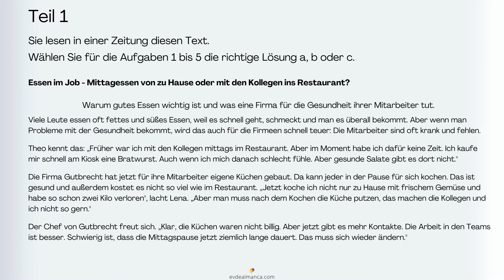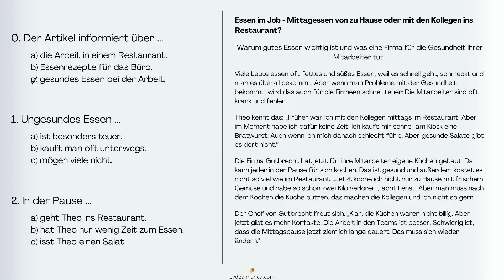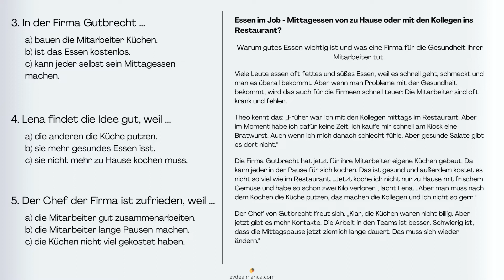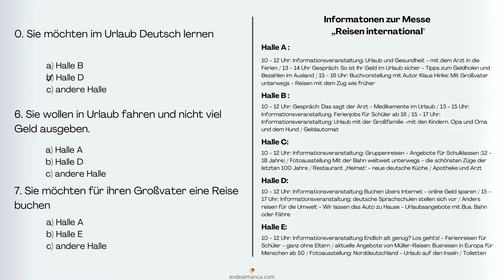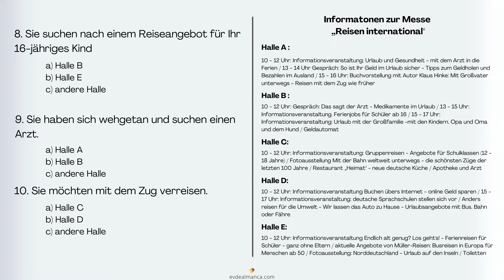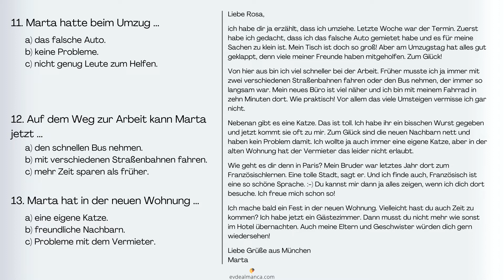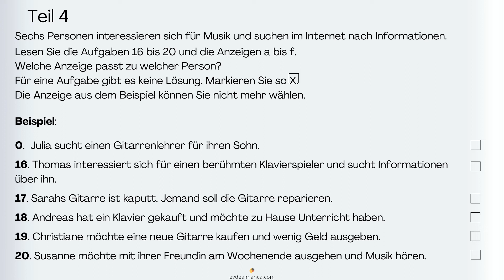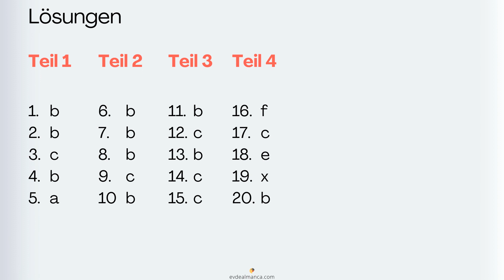Goethe-Zertifikat A2 | Lesen (mit Lösungen) | 3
A2 Seviye Almanca Okuma Sınavı Örneği (Cevaplar videonun sonunda)